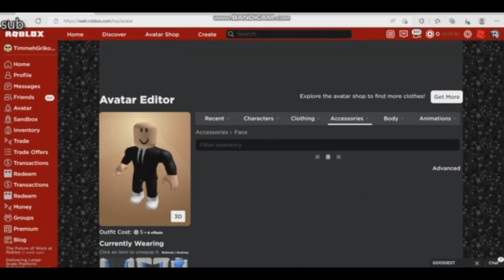How To Be Subwoolfer For 5 Robuxs...